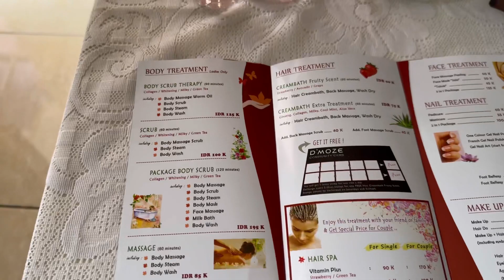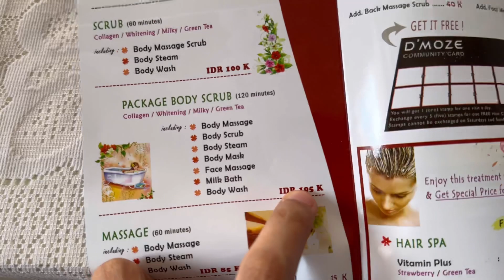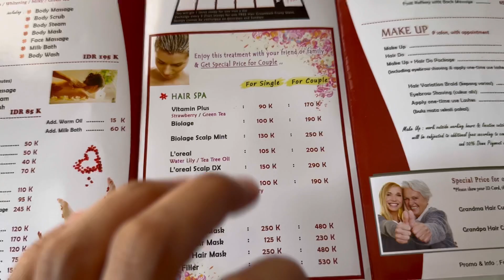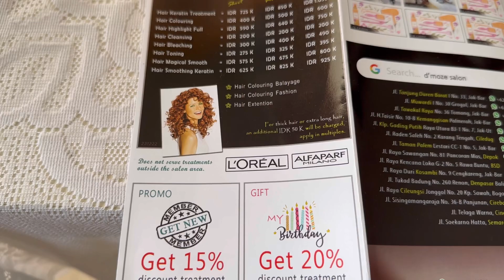Akhirnya ada salon Baru dekat rumah | D’Moze salon Cileungsi